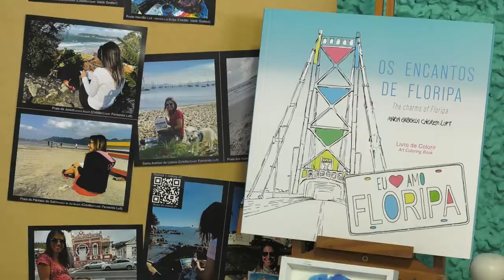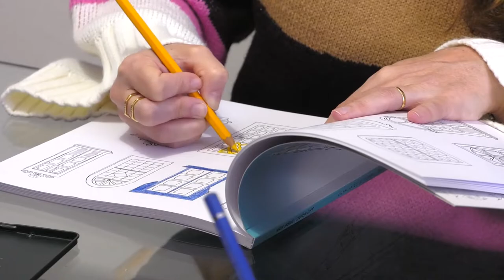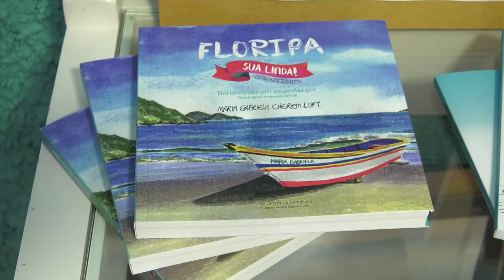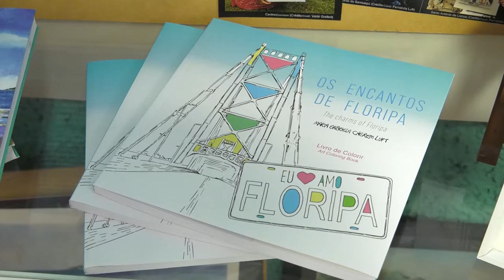PGM 91 - Mulher em Foco - Gabriela Luft - Arquiteta e Artista Visual - 04/08/22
Arte em aquarela: o olhar colorido da artista catarinense Gabriela Luft.

Natural de Florianópolis, Maria Gabriela Cherem Luft retrata através de pinturas em aquarela
a beleza dos lugares por onde passa... Atelier, galeria, livros, aulas e projetos culturais são os meios que ela utiliza para compartilhar sua arte e levar cultura aqueles que, como ela, tem olhar sensível para admirar cada cantinho das belezas de Florianópolis e do mundo.